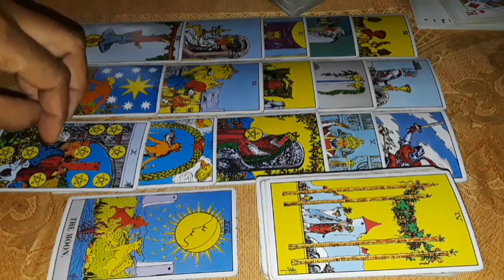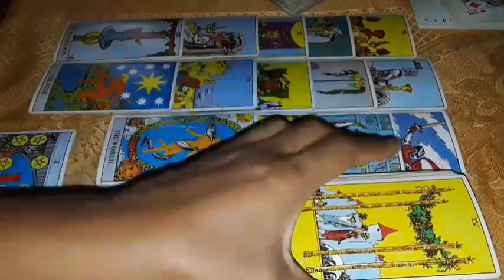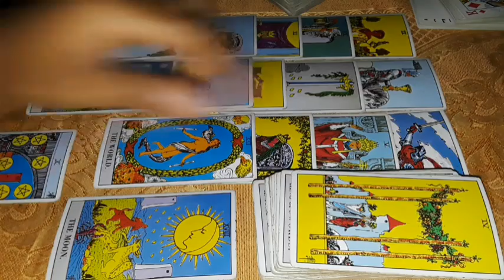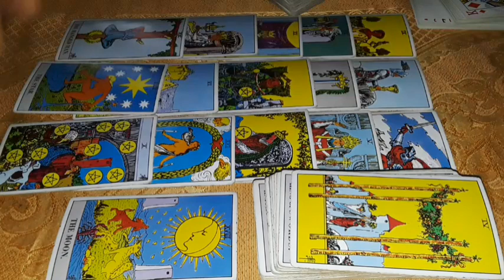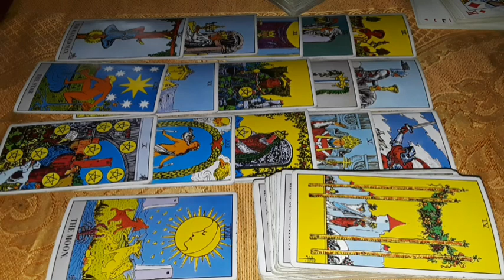Cancer Secrets and Surprises! Hard Karma served to someone for doimg this to you. Spotlights on You!